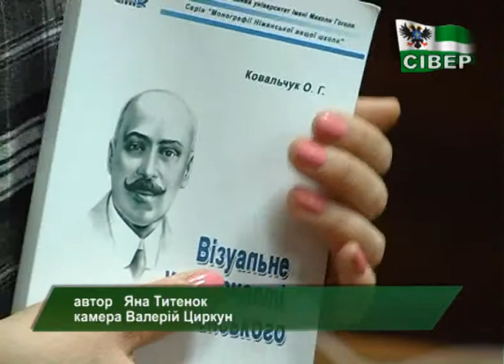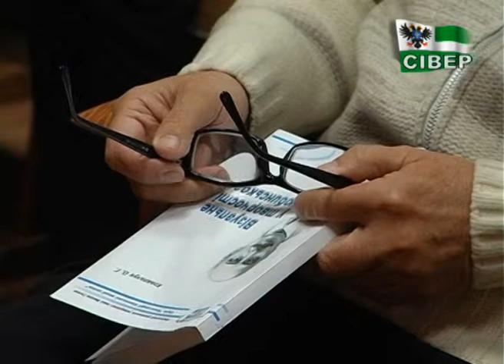Новий погляд на творчість Михайла Коцюбинського презентують ніжинські науковці